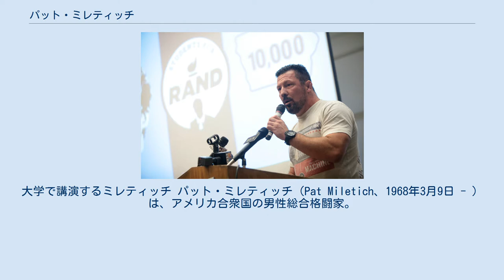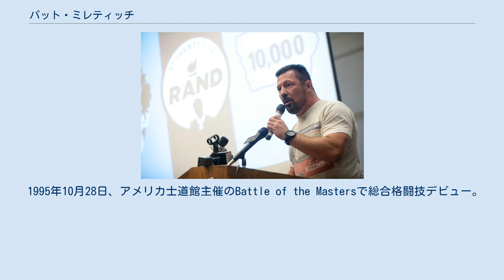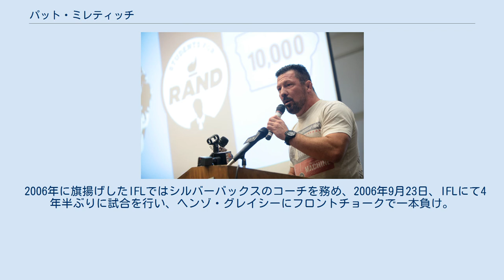パット・ミレティッチ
大学で講演するミレティッチ パット・ミレティッチ（Pat Miletich、1968年3月9日 - ）は、アメリカ合衆国の男性総合格闘家。
アイオワ州ダベンポート出身。
ミレティッチ・マーシャルアーツ・センター主宰。
元UFC世界ウェルター級王者。
 初代UFC世界ウェルター級王者に輝き、4度の王座防衛に成功するなど初期のUFC中量級において大きな活躍をみせ、2014年には「UFC殿堂」入りを果たしている。
優秀な指導者としても知られ、現役時代より自ら主宰するミレティッチ・マーシャルアーツ・センターでは元UFC世界ウェルター級王者のマット・ヒューズを筆頭に、元UFC世界ライト級王者のジェンス・パルヴァー、元UFC世界ウェルター級王者のロビー・ローラー、元UFC世界ヘビー級王者のティム・シルビアなど数多くの選手を育成した。
 クロアチア人の両親の間に生まれる。
6歳からレスリングを始め、高校時代の寮生活ではマーク・ケアーと同室だった。
高校卒業後、短大に進学してレスリングを続けるも病に倒れた母親を看病するために短大を中退し、母親の医療費を稼ぐためプロの格闘家に転向した。
 1995年10月28日、アメリカ士道館主催のBattle of the Mastersで総合格闘技デビュー。
優勝を飾り、以後、当時トーナメントが主流だったアメリカのローカル大会では優勝を総舐めにした。
 1998年3月13日、UFC初参戦となったUFC 16で行われたライト級（後のウェルター級）トーナメントでタウンセンド・ソーンダース、クリス・ブレナンを破り優勝を果たした。
 1998年10月16日、UFC Brazilの初代UFC世界ライト級王座決定戦でマイキー・バーネットと対戦し、2-1の判定勝ちを収め王座獲得に成功した。
 UFC王座獲得後も並行してローカル大会に出場。
修斗の中尾受太郎やペレ、田村潔司に敗退するなど取りこぼしが目立ったが、UFCのタイトル戦ではマイキー・バーネットやアンドレ・ペデネイラスなどの選手を退けて防衛を重ねた。
2000年12月16日のUFC 29（東京大会）では山本喧一にフロントチョークで勝利するが、続く2001年5月4日のUFC 31でカーロス・ニュートンに敗れて王座から陥落した。
 2002年3月22日、UFC 36でマット・リンドランドと対戦し、TKO負け。
 2006年に旗揚げしたIFLではシルバーバックスのコーチを務め、2006年9月23日、IFLにて4年半ぶりに試合を行い、ヘンゾ・グレイシーにフロントチョークで一本負け。
 2008年12月11日、2年振りに復帰し、Adrenaline MMAのメインイベントでトーマス・デニーにKO勝利を収めた。